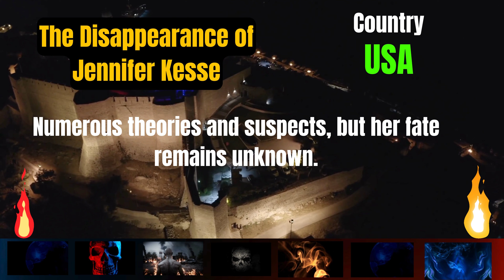The Shocking Mystery of The Disappearance of Jennifer Kesse 2006 | Mysterious Facts of the World